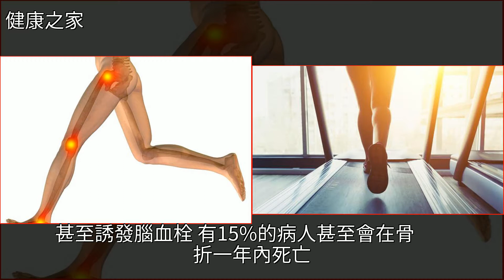腿有勁，才能健康長壽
腿有勁，才能健康長壽骨折,慢跑,靜脈曲張,穴位,骨質疏鬆腿有勁，才能健康長壽骨折 慢跑 靜脈曲張 穴位 骨質疏鬆